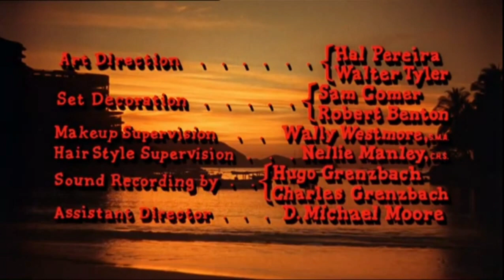Elvis Presley - Fun in Acapulco - Marguerita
Fun in Acapulco is a 1963 American musical comedy film starring Elvis Presley and Ursula Andress.  It was the top-grossing movie musical of 1963.  The film featured the Top 10 Billboard hit "Bossa Nova Baby" and reached No. 1 on the national weekly box office charts.

Mike Windgren (Presley) works on a boat in Acapulco, Mexico. When Janie Harkins, the bratty daughter of the boat owner, gets him fired, Mike must find new work. A Mexican boy named Raoul helps him get a job as a lifeguard and singer at a local hotel.

Ursula Andress stars as Margarita Dauphin and Elsa Cárdenas stars as Dolores Gomez.  The song Marguerita was written by Don Robertson.